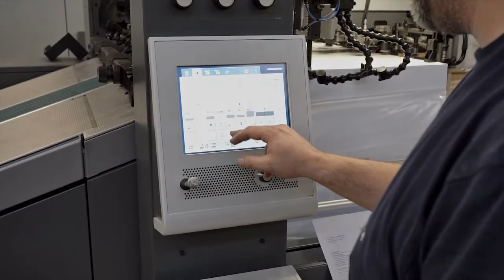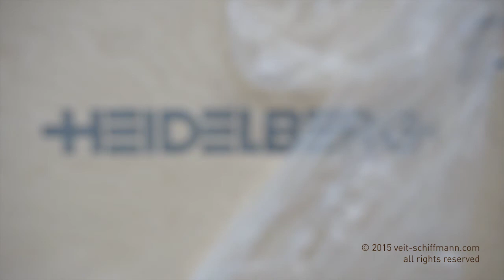Graffiti at Heidelberger Druckmaschinen AG / Vienna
Graffiti workshop with the young students of the Graphische at the Heidelberger Druckmaschinen AG in Vienna